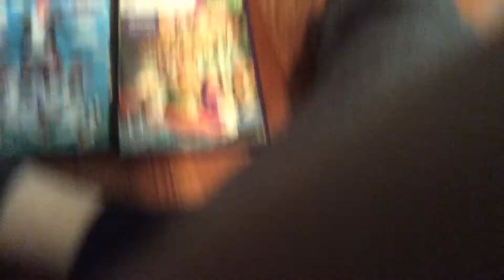Meu XBOX360, Tem +12 jogos